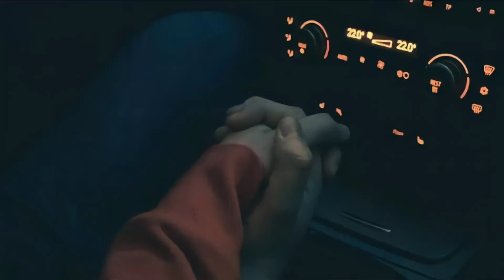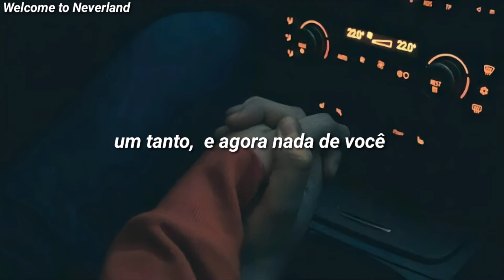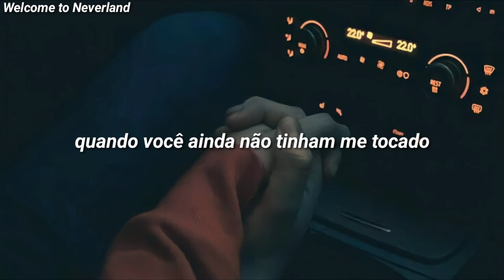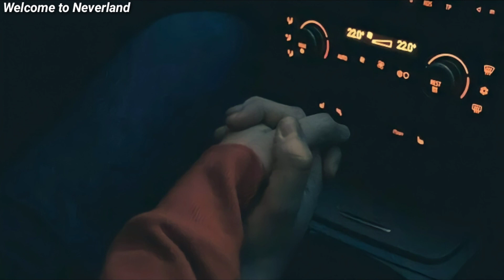Lord Huron - The Night We Met (tradução/Pt-Br)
~DailyCure